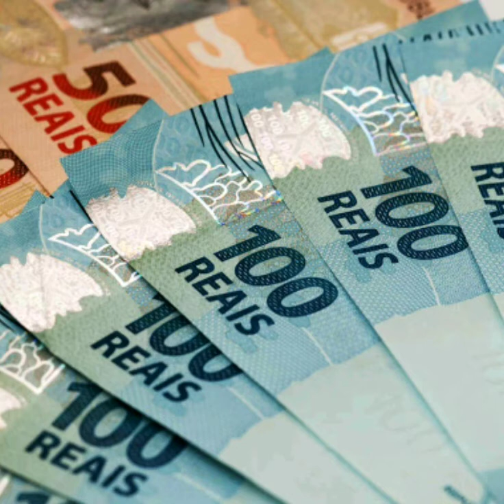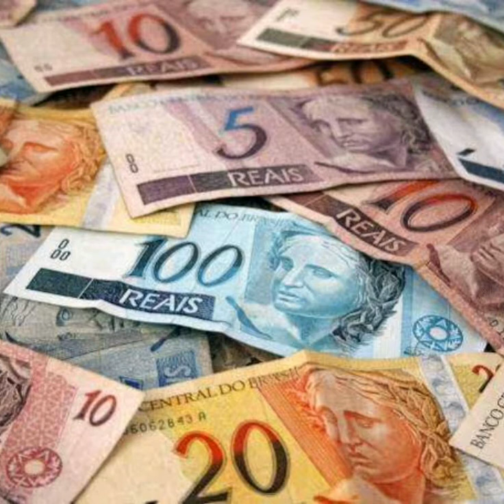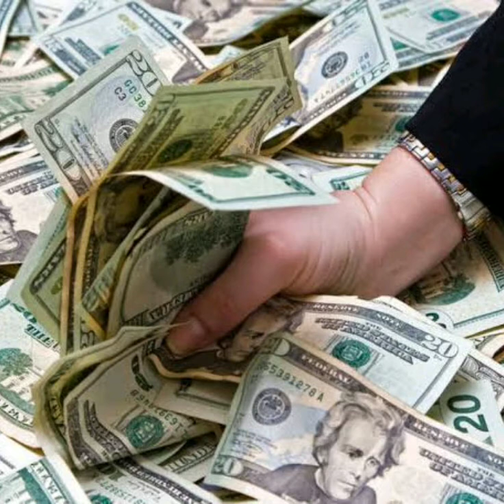Códigos grabovoi dinheiro em penca, dinheiro inesperado, dinheiro infinito milagre e universo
Neste vídeo o ouvirá uma sequência númerica com os números de GRIGORI GRABOV

Códigos grabovoi
 520 para dinheiro
741 para solução imediata
777 para milagre
8 para universo

o código é repetido inúmeras vezes!
as técnicas de grabovoi São para modificar a sua consciência e elevar a sua frequência vibratória!
as técnicas de sequência numérica de grigori grabovoi vão ajudar muitas pessoas
com a prática das sequências numéricas dos números de grabovoi você irá aumentar a consciência com a eficácia do método
no decorrer do processo ocorrerá vários milagres em sua vida cotidiana, sua biologia se renova e a vida se torna quase mágica você obterá resultados rápidos e satisfatórios!
uma das formas mais diretas de entrar em contato com seu método através dos milhares de concentrações numéricas
são centenas de códigos feitos especialmente para cura de doenças específicas
respeite os espaços quando existirem
Fale um número de cada vez pronunciando corretamente
Segundo diz GRABOVOI  quanto mais algarismos em uma sequência mais específica é a sua função!

escolha a sequência numérica de acordo com seu problema
ao escolher a sequência numérica concentre-se nela
cada sequência funciona como uma referência geográfica dentro do nosso cérebro como um GPS
olhe e observe cada número com especial carinho
Se quiser pode visualizar os números na sua cor preferida
você também pode escrever os números em uma folha de papel algumas
ou escrever os números na sua mão por exemplo
você também pode recitar os números ou cantar a sequência porém Fale um número de cada vez

O significado dos números
1--  significa princípio início
2 --significa ação
3 ---três significa resultado, meta, cruzamento da lógica do criador com a lógica humana
4 ---correlação com o mundo externo, comunicação, contatos sociais, realidade
5-- correlação com o mundo interno, amor próprio, nível celular, consciência do valor próprio
6 --sistema informativo óptico, bases, valores
7 --plataforma para os aspectos do desenvolvimento da alma, amor, saúde
8 --saída para o infinito
9 --número do criador que contém todos os elementos anteriores, conexão com o criador
0-- passagem, período transitório

as técnicas de grigori grabovoi São para estruturação da consciência para elevação da frequência vibratória
com o passar dos dias e com a prática da repetição dos números você verá os milagres aconteceram em sua vida!
a repetição dos códigos de grabovoi farão com que sua vida fique bem melhor!
repita as sequências numéricas de grabovoi quantas vezes você desejar!
haverá uma expansão da consciência com a eficácia do método!

dinheiro
dinheiro rápido
dinheiro inesperado
dinheiro em penca
dinheiro fácil

ME SIGA:  @leidiana.maria.3  STAGRAN 🤗🤗

escreva seu comentário e ative as💕💕💕

 PAZ, BEIJOS DE LUZ PAbRA VC! 🙌🙌

O livro DNA MILIONÁRIO é um exercente livro:  @elaineourives, adquira o livro através do link abaixo ⏬⏬⏬⬇️⬇️⬇️

e aprenda a reprogramar sua mente, cocriar!